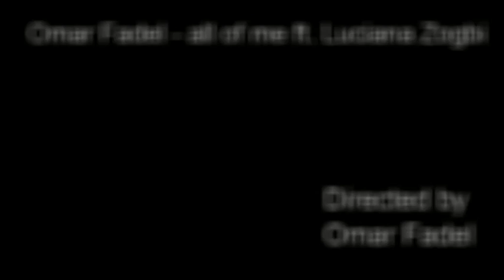Omar Fadel - All of Me ( John Legend Cover) ft. Luciana Zogbi